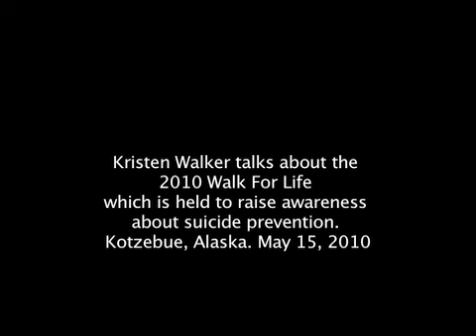Kotzebue's Walk for Life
Kristen Walker talks about the 2010 Walk For Life and annual event with the theme of suicide prevention. Kotzebue, Alaska. May 15, 2010